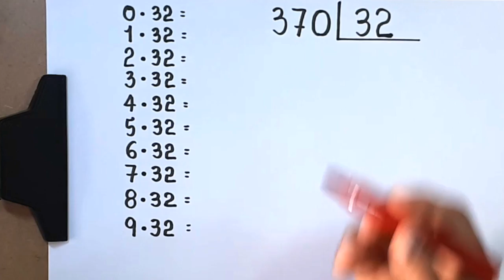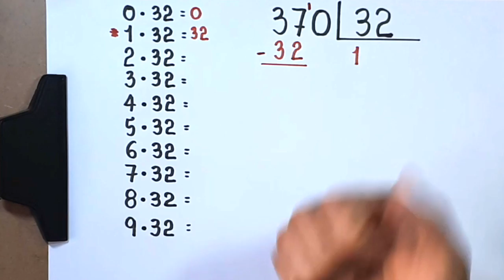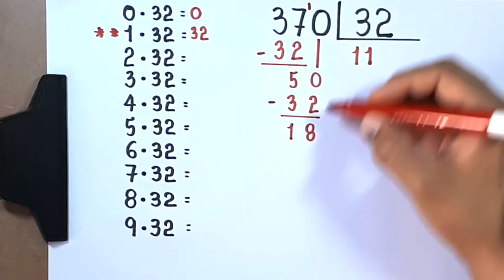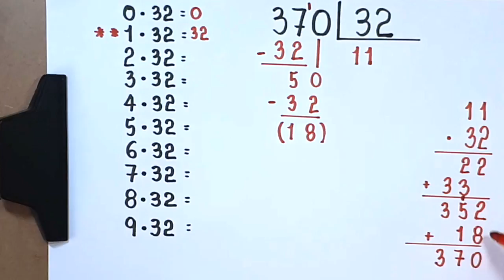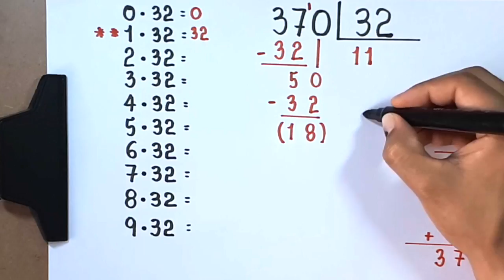DIVISÃO NÃO EXATA: 370 dividido por 32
o quociente e o resto da divisão de 370 por 32.

Sony Vegas

Atube Catcher

MICROFONES

Lapela Sony: ECMCS3